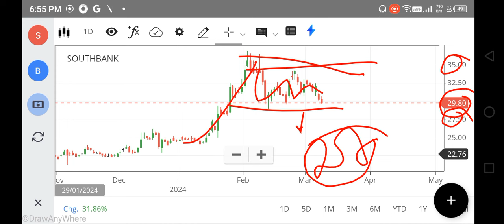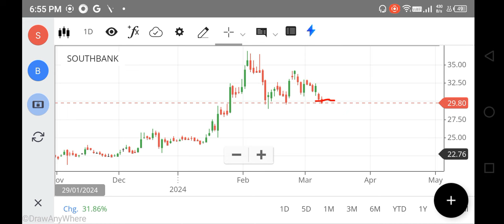SOUTH INDIAN BANK SHARE LATEST NEWS, SOUTH INDIAN BANK SHARE TARGET, SOUTH BANK SHARE ANALYSIS FOREX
nifty 150
nifty infrastructure
singa nifty
sgx niftylive
idfc bank
pnb online banking
sbi corporate
indusforex
indusind forex
octafx mt4
octafx leverage
octafx deposit
octafx spread
my octafx
copytrade octafx
deriv forex
octafx broker
octafx copytrading
bybit exchange
bnbusdt
copytrade octafx
deriv forex
nse motilaloswal
sharekhan refer and earn
lme nickel
5paisa share price
octafx broker
bybit exchange
bnbusdt
copytrade octafx
deriv forex
nse motilaloswal
lme nickel
5paisa share price
octafx broker
cnbc rates
ishares s&p 500 information technology sector ucits etf
btal stock